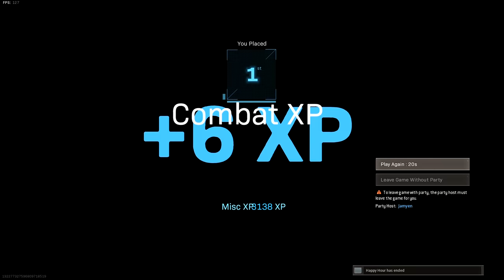M13 Laser Beam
Loving the M13 in Warzone lately.

M13 Class: Mono Suppressor, Tempus Marksman, Commando Grip, 60 Rounds, VLK 3.0x Optic
MAC-10 Class: Agency Suppressor, 5.9" Task Force, Field Agent Grip, 53 Rnd, Raider Stock

Friends in the video:
Kuangculator and Jamyen

Solitude Island - Calm Shores
Arise - Jakob Ahlbom